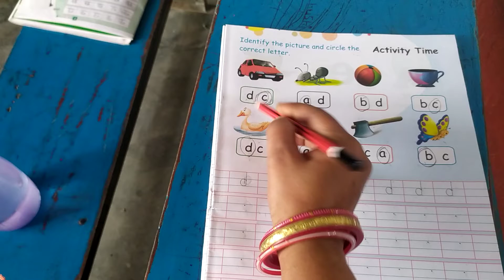class LKG Eng writing book page no 8